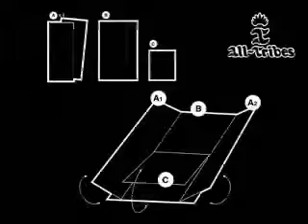The Invention of Japanese Folding Clothes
To smile :))